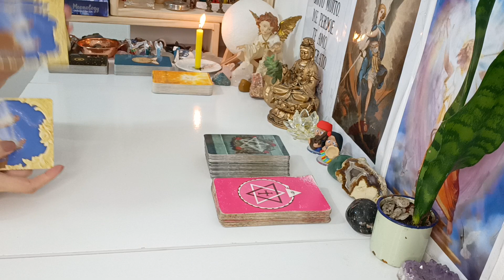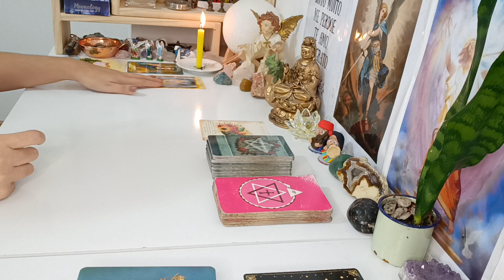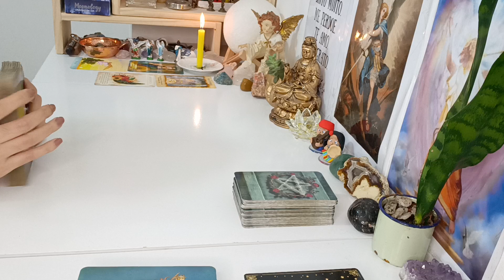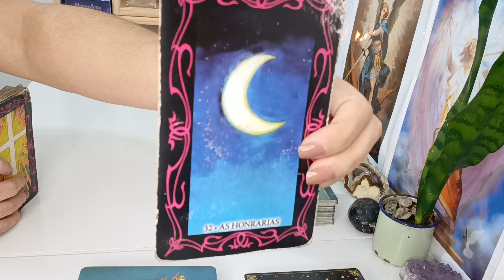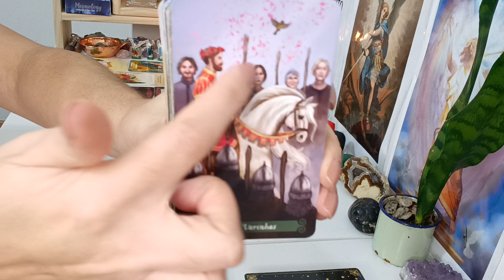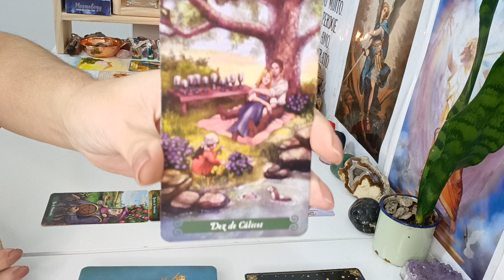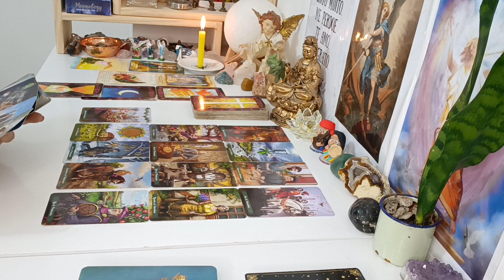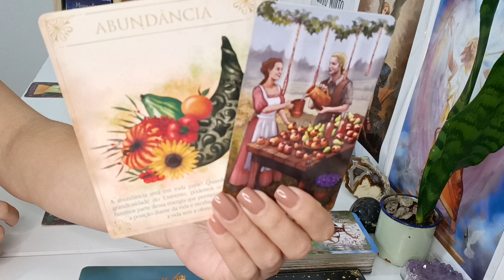Capricórnio ♑ AMOR.Tem vitória depois de muita luta🙏Tem proposta de casamento ou compromisso sério 😍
Leitura para o Amor signo Capricórnio, leitura para VÁRIAS energias ADAPTEM ao seu momento, à sua vida, peguem o que fizer sentido pra vocês, o que não fizer soltem para o Universo.

Com Carinho

Gratidão 🙏😊🛤️🗝️❤️💌